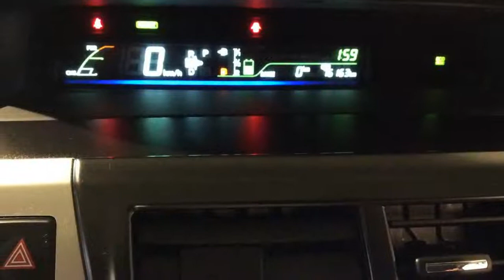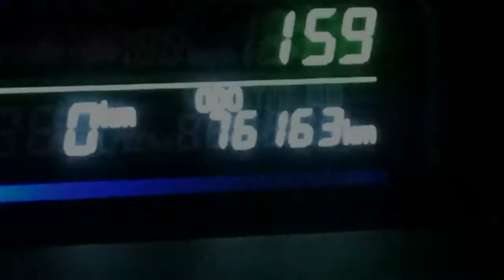Toyota Prius Wagon Plus - 1.8 ASPIRATION 20% bijtelling